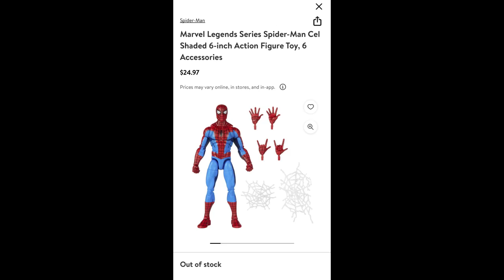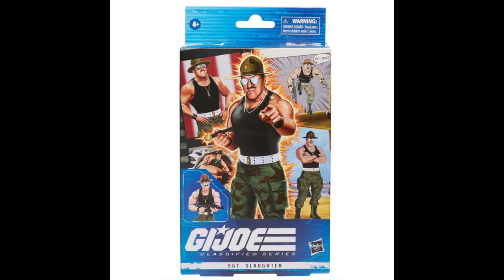Thoughts on SDCC and reveals, Marvel Legends, WWE, SW Vinitage.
Taking a look at some small bits around the interwebs SDCC Reveals

abbynoise-burst of light
Music from Uppbeat (free for Creators!):